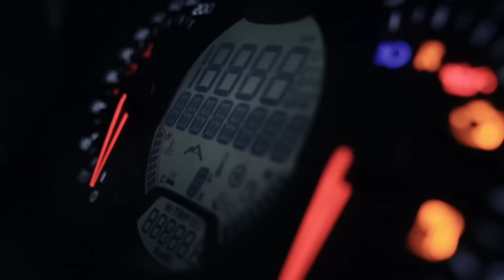A Day in Lynx Valley - Lynx Snowmobile Line-up 2011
Lynx Snowmobile Line-up video 2011